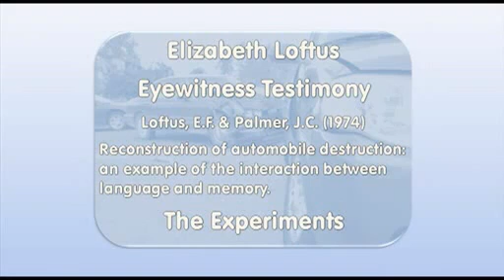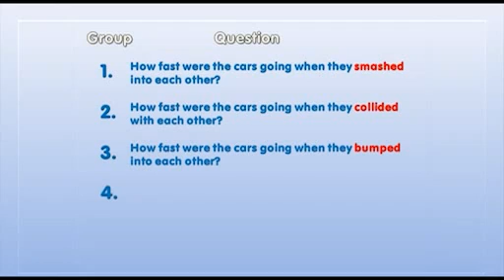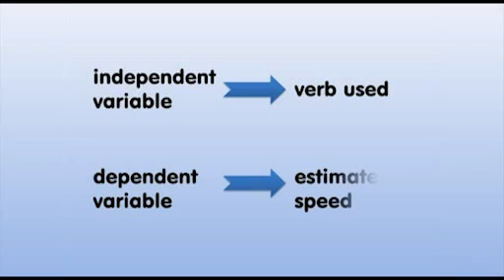Elizabeth Loftus - Eyewitness Testimony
A short interview with Elizabeth Loftus surrounding her ground breaking research into Leading Questions and Eye Witness Testimony.